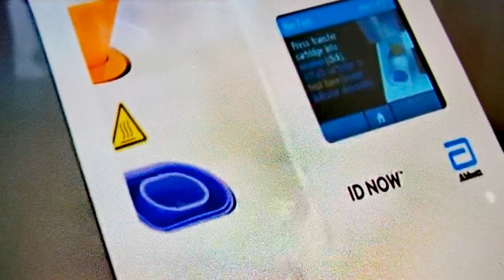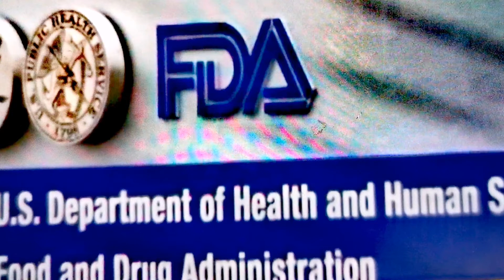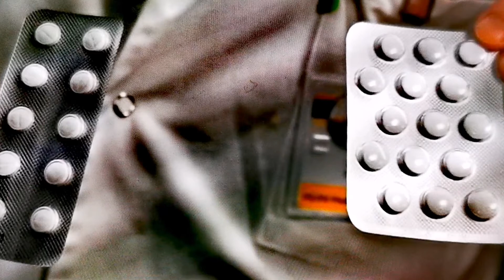巴西亚马逊雨林原始部落不容疫情来袭，全球为疫情而战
巴西亚马逊雨林原始部落不容疫情来袭，疫情以来许多专家学者在为战胜疫情而努力着。